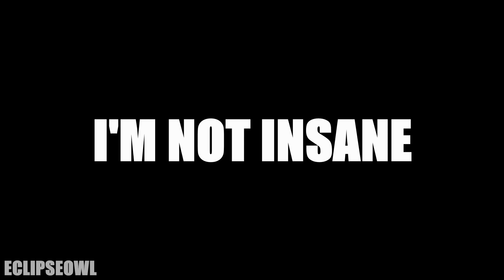I'm Not Insane || Warrior Cats OCs || Animation Meme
!!CW FOR GORE AND FLASHING LIGHTS!!

Theyyyyy

These guys are Warrior Cat OCs in a story called Drowning The Past created by me and three (now four) other friends
Owlstar (Tortoishell) Belongs to me
Appleshine (Brown with blue eyes with Owlstar) Belongs to me
Cliffstar (Brown) Belongs to Rain_M4
Tornstar (Color point) Belongs to JulianIsNoLongerAGoose
Shellstar (Gray) Belongs to AshyPlayz
The Colorpoint dead cat belongs to JulianIsNoLongerAGoose
The other dead cats belong to AshyPlayz

Original Meme:

Programs:
FireAlpaca (Drawing)
VideoPad (Editing)